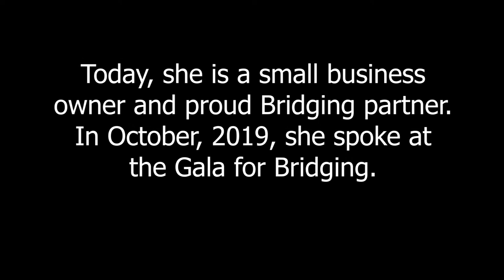2019 Gala for Bridging - Andrea K. speaks about hope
Let me take you back to 1999, when I literally ran from drug court in Gary, IN and came to MN. After still struggling to stop using drugs I decided to go and have a chemical health assessment. I was diagnosed and recommended to Turning Point for drug treatment and they alerted drug court in Indiana of my where-a-bouts. The judge allowed me to say in TREATMENT in Minnesota and did not extradite me back to Gary.
After completing 90 days of drug treatment with Turning Point I secured a room at Ascension Place which was a long-term sober housing facility for mental health and drug recovering individuals. I lived there for about a year and then went to live at Recovery Resource Center which is a drug treatment/ sober housing program. I was considered homeless. While in treatment I was approved for a one-bedroom apartment with Minneapolis Public Housing Authority however I did not have anything to put in my apartment except my cloths. The first night I slept on the cold hard floor with just one thin blanket and no pillow.
I was excited when the day of my shopping appointment finally came. I was able to then pick-up:
• My kitchen table and chairs
• Mattress
• Bed frame, mirror, and dresser
• Tv, pots and pans
• A PILLOW
• This BEAUTIFUL ANGEL that I have kept for 18 years. This is my most valuable treasure I own to date. It represents hope and healing from my past!
Also I was able to choose a lot of miscellaneous items that furnished my one bedroom apartment…..which became my home due to Bridging’s generosity. When I had next to nothing Bridging gave me everything. I had never in all my life owned a Queen-sized bed. Bridging offered me not only furnishing for my home thy gave me HOPE that there are people out in this sometimes scary and lonely world that is willing to help you… and go beyond what is expected of anyone. Along with all the furnishings Bridging showed….through themselves…..love and humility; with whole hearted genuineness and most importantly;
• Most importantly: They.…gave….with….no….judgment!
Bridging did not only furnish my house they furnished my heart and soul with a fire to serve the community that helped save my life. I now have a Bachelor’s Degree in Chemical Dependency; I am Licensed in Alcohol and Drug Addiction; I earned a Master’s Degree in Psychology and Psychotherapy in 2012 and was also the Commencement Speaker at my Master’s Graduation Ceremony…and ….I recently started my own business teaching DWI classes and providing substance use disorder assessment in partnership with MN DHS. I intentionally set my prices low and I also work with clients at a reduced rate; once a month I waiver the fee altogether for one person with zero income. Like Bridging I wanted to give back.
After starting my business, I wanted to become an ongoing donor to a local charity, but I struggled to reach a conclusion about who that charity would be. At that time my son was homeless; he eventually found a place to live however did not have any furniture…and I thought about Bridging😊. As I looked on their website to see how to refer my son; I began to realize that becoming Partner’s with Bridging would bring me FULL CIRCLE. With no doubt or hesitation, I knew Bridging was the charity I wanted to donate too….and Partner with. Today I am honored to have transitioned from Bridging’s client to their Colleague and Partner. Thank you.